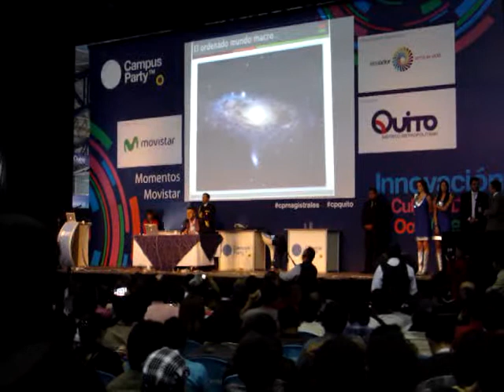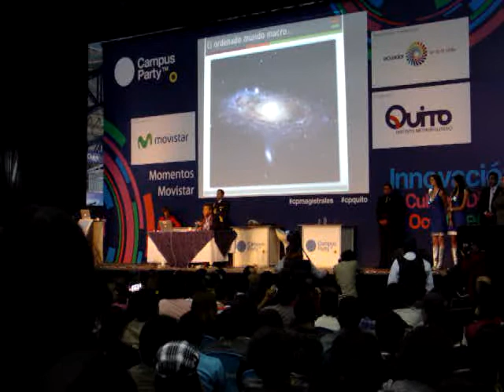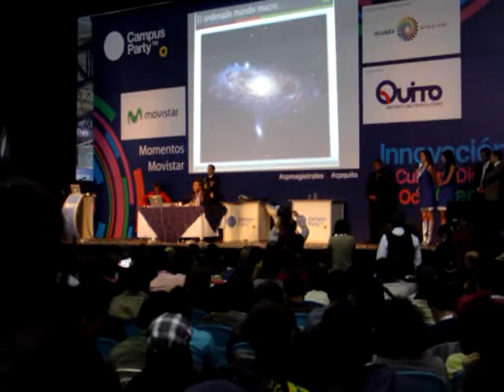Vicepresidente Lenin Moreno en Campus Party Ecuador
Vicepresidente Lenin Moreno en Campus Party Ecuador hablando acerca de las tecnologías y la educación muy buena intervención